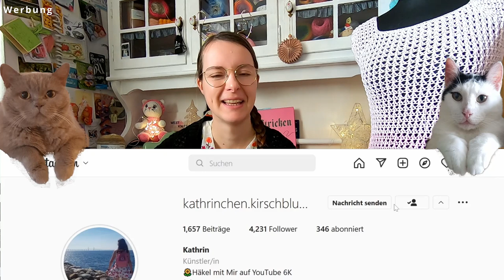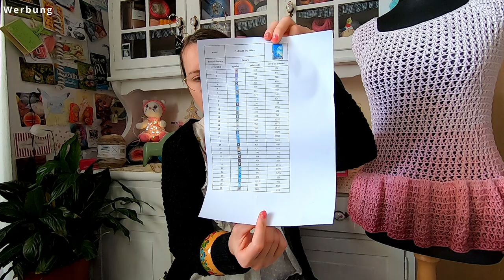Carat.art Unboxing 🎀 Mystery Black Friday Box 🎀 Diamond Painting